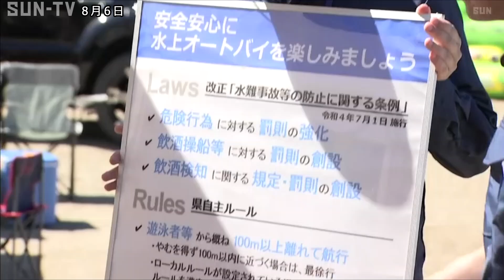新温泉町の海水浴場で水上バイクの安全利用を呼び掛け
兵庫県新温泉町の海水浴場で8月6日、水上バイクの適正な利用を呼び掛けるパトロールが行われました。

新温泉町の塩谷浜海水浴場で行われたこのパトロールは、兵庫県と海上保安庁の他、浜坂漁業協同組合などが合同で実施したもので、2023年で2回目です。

2021年に県内で発生した水上バイクの事故や危険行為を受け、県は2022年7月に条例を改正し、危険行為や飲酒操縦への罰則を強化している他、パトロールを定期的に実施するなど安全対策を進めています。

6日はおよそ20人で構成されたパトロール隊が、海水浴客や水上バイクの利用者に啓発のリーフレットなどを配って安全を呼び掛けました。

県によりますと、2022年以降に大きな事故は起きていないということですが、今後もレジャーシーズンに合わせて、注意を呼び掛けていくとしています。